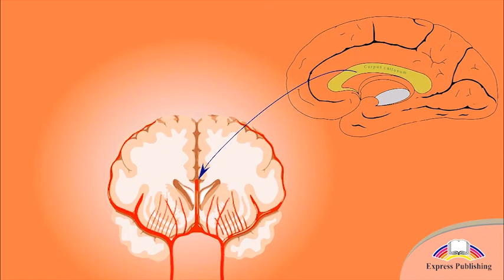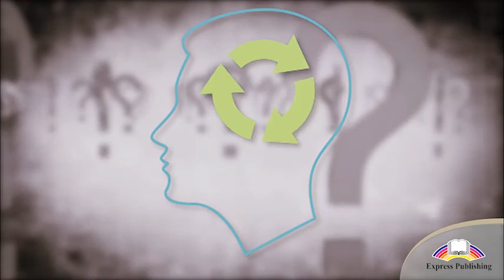Grade 10 Module 6 One brain or Two p.70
Action Science for Kazakhstan Grade 10 Module 6
6(a) Readin &Vocabulary 'One Brain or Two' page 70